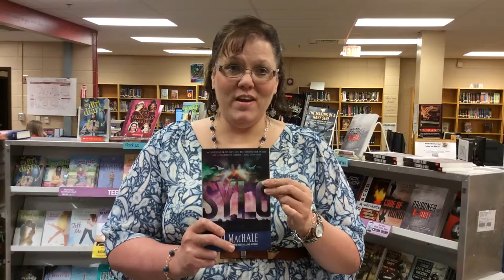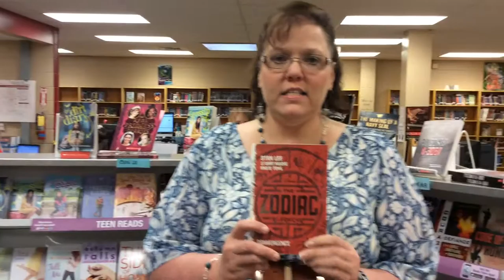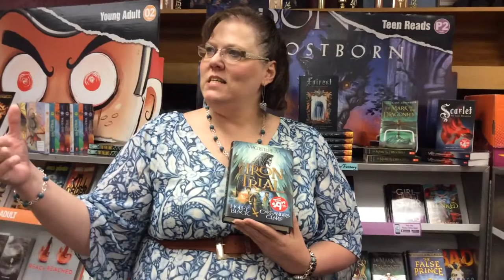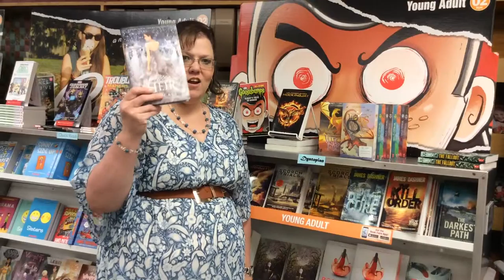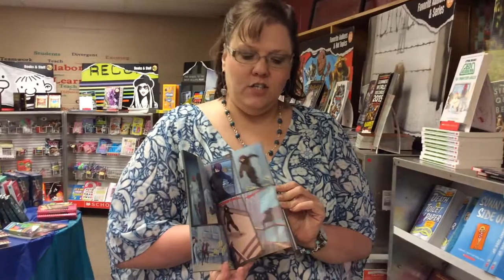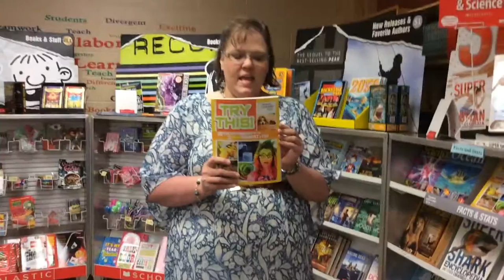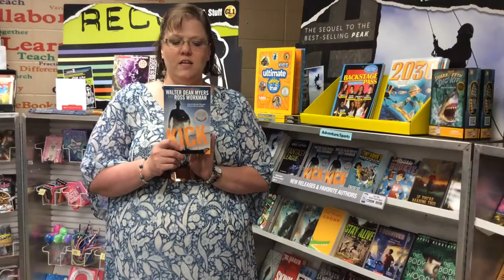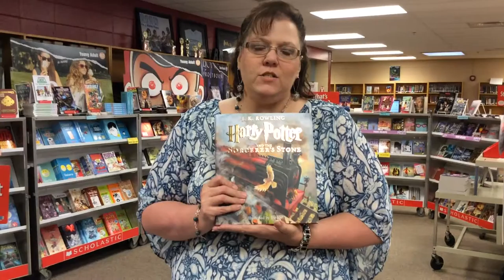Check out our Fall Book Fair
Come to the CLC and see all the awesome books we have.